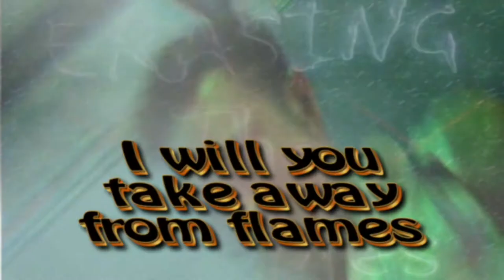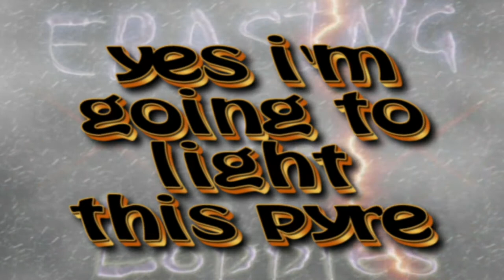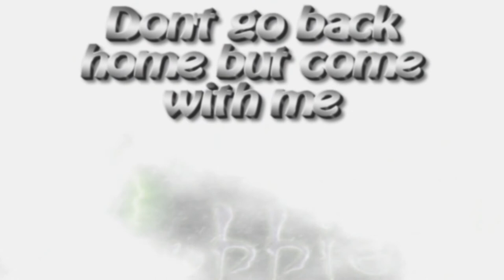#1 Erasing the Lobbies Feat Oby & Mirko -Time to go- HD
Erasing the Lobbies Featuring Oby & Mirko -Time to go-
Manuel "DrVlad" Comensoli : Keys,Audio\Video production
Fabrizio "Oby" Girelli :Vocals,Lyrics
Mirko Cotti Piccinelli : Guitars

"Erasing the Lobbies" is a Manuel Comensoli Project.